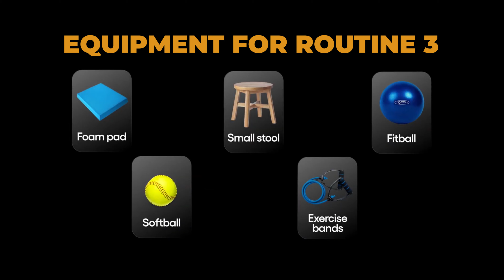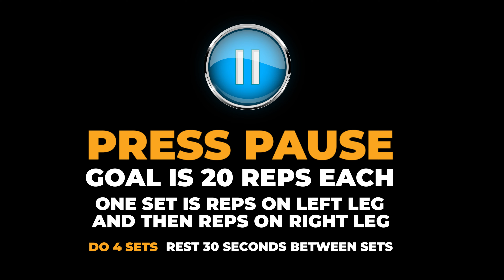Ski Workout Phase 2, Routine 3 – Follow along to keep improving legs, core, balance, & foot tipping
This routine is a total body workout and builds on previous routines from Phase 1. Includes exercises to help you maintain proper form, improve muscle memory, and build skiing technique. Leg endurance is continued to be built.

Fun lower leg exercises include foot tipping for edging, and fore/aft foot pressure control while balancing. Core stability and balance exercises are more challenging than those in Phase 1.

All exercises are directly related to skiing. See the companion explanation video for a detailed description of how to do all of the exercises and how the exercises are directly related to skiing.